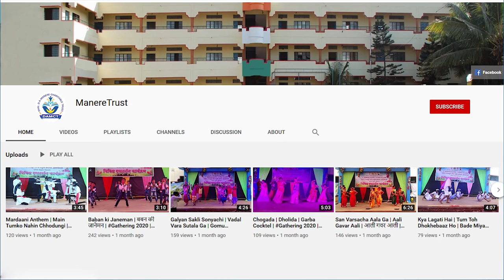MCC Parade on 15 August 2022 | Independence Day Parade